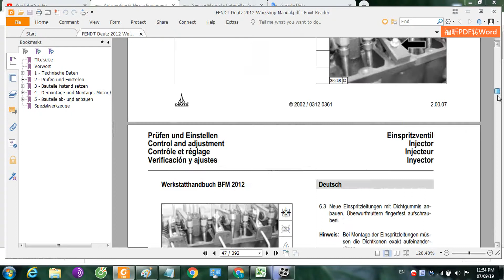FENDT Deutz 2012 Workshop Manual | dhtauto.com